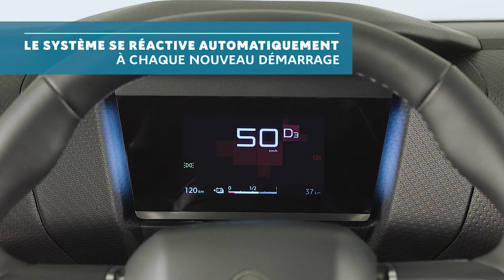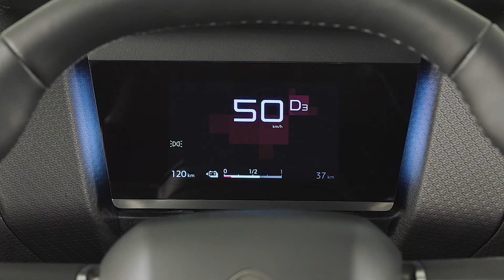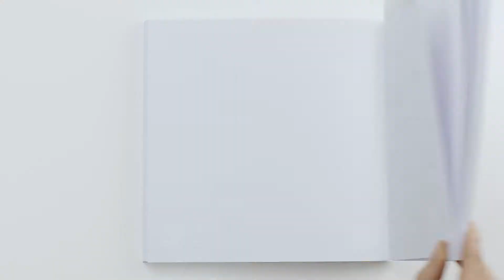New Citroën C4 : Active Safety Brake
New Citroën C4  : ACTIVE SAFETY BRAKE* : Système de freinage d'urgence
Activez/ désactivez la fonction depuis la tablette tactile. Le système se réactive automatiquement à chaque nouveau démarrage.
Grâce à la caméra implantée dans le pare-brise, le système détecte un éventuel obstacle. 3 types de fonctionnements sont possibles :
Niveau 1 : Alerte de pré-collision : le conducteur est averti d'un risque de collision; 3 seuils de déclenchement d'alertes sont paramétrables : Proche, Normale, Lointaine.
  ● Règlement de la vitesse de déclenchement depuis la tablette tactile,
  ● Système actif entre 30 km/H et 80 Km/H,
  ● Témoin d'alerte orange + alerte sonore + message "Obstacle proche".
Niveau  2 : Alerte de pré-collision : Accentue si nécessaire le freinage déclenché par le conducteur.
  ● Témoin d'alerte rouge + alerte sonore + Message "Freinez".
Niveau 3 : Freinage automatique d'urgence : Si le conducteur n'actionne pas les freins après l'alerte, le véhicule déclenche seul le freinage d'urgence. Si la situation le nécessite, le freinage automatique peut engendrer l'arrêt complet du véhicule.

Système actif jusqu'à 60 Km/H lorsqu'un piéton est détecté et jusqu'à 80 Km/H lorsqu'un véhicule est détecté.

* Équipement disponible selon versions sur motorisation thermique ou électrique.